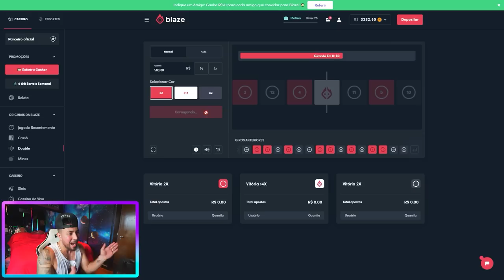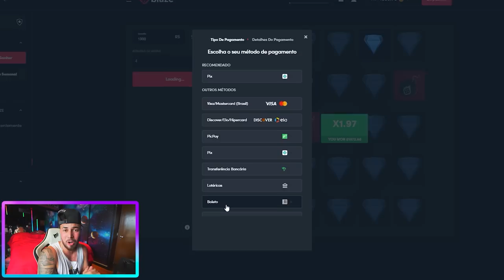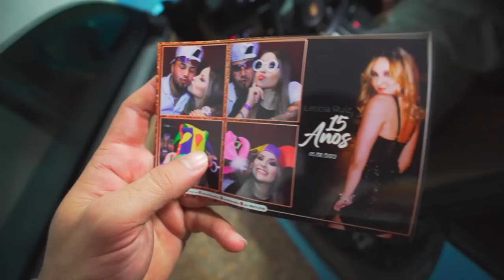DEI MINHA PORSCHE PRO THIAGO POR 24h !! * ele tava sem carro então fiz isso … * 🎁